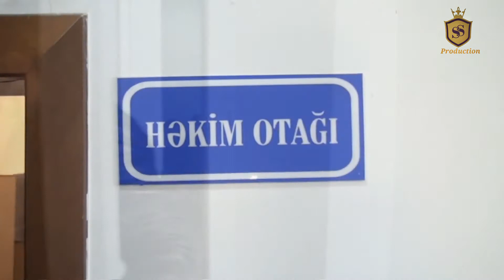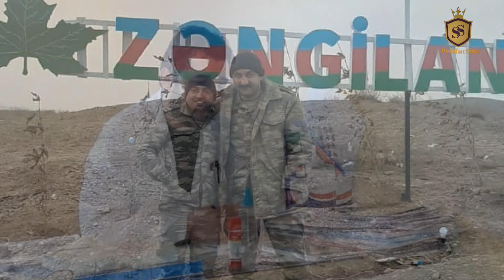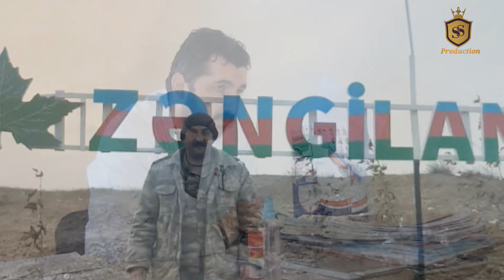VƏTƏN MÜHARİBƏSİ İŞTİRAKÇISI HƏKİM CƏRRAH TEYYUB CARÇIYEV